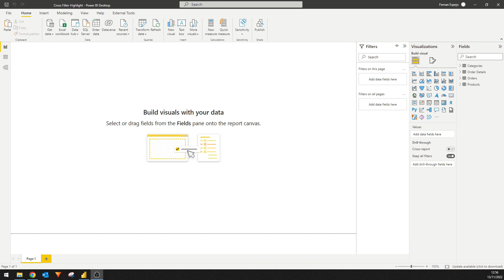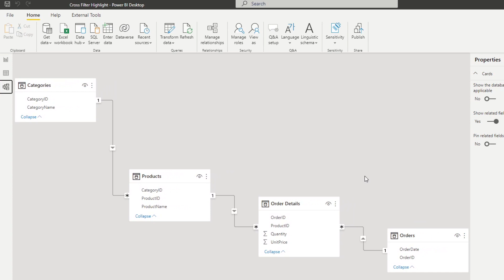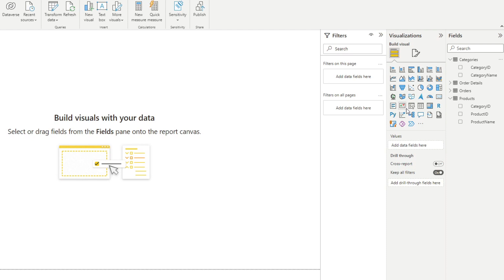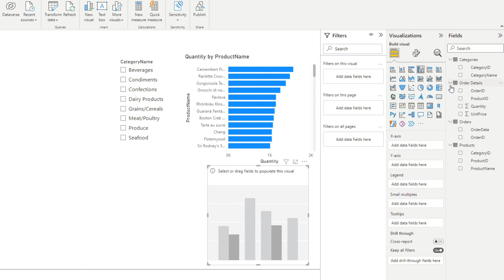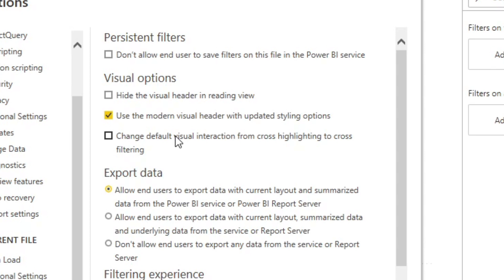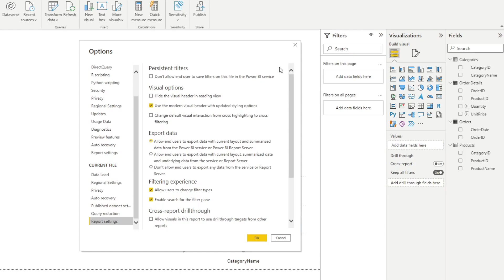How to use the CROSSHIGHLIGHT and CROSSFILTER // Beginners Guide to Power BI in 2022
In this video we go through how you can use the crosshighlight and crossfilter features in Power BI.